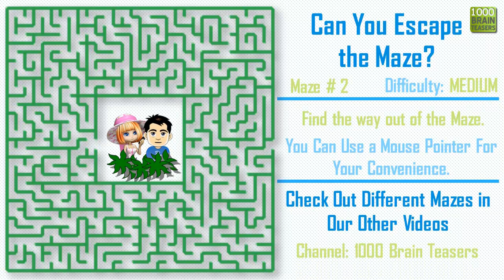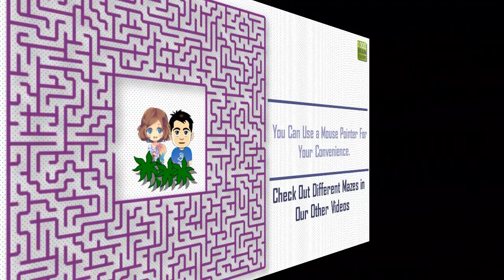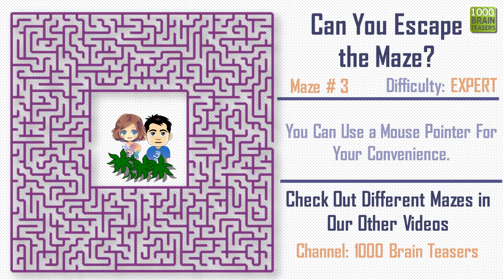MAZE #136. ONLY INTELLIGENT PEOPLE CAN ESCAPE THIS MAZE | MAZE RUNNER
Hey Guys!
Check out this Puzzle game. Test yourself: Can you help the couple to get out of the Maze?
Improve your attention with this puzzle game - Escape the Maze. Test yourself for attentiveness

We have Mazes with three types of difficulties: Easy, Medium, Hard. Try them all. If you can solve the hard ones easily, then we are ready to make extra hard ones. They will be special. In couple days we’ll upload them.